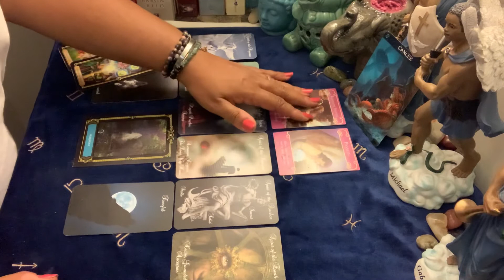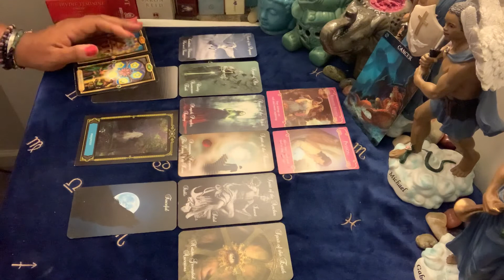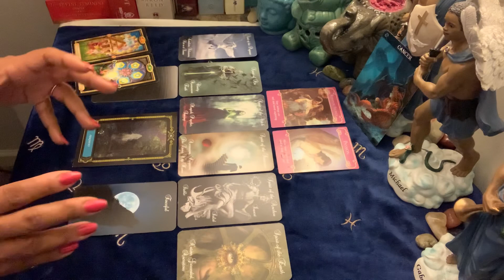Cancer ♋️ Love ❤️ June 29-July 5 ~ Putting the pieces back together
Photo by Fabian Moller on Unsplash

Then navigate to the Contact Us tab to send in all of the information that you want to share regarding your reading, i.e, you and your persons birth dates, times you were born, and city and state you both were born -  if you know

Libra rising
Aquarius Venus & Jupiter
Virgo moon